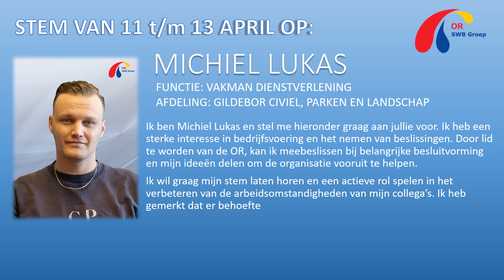presentatie OR Michiel Lukas